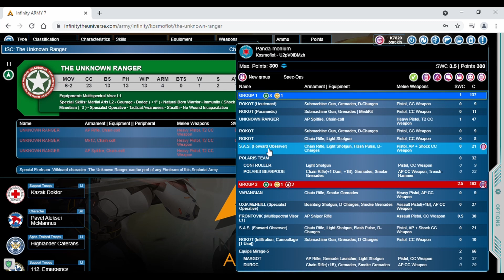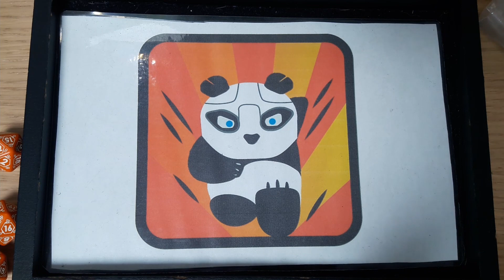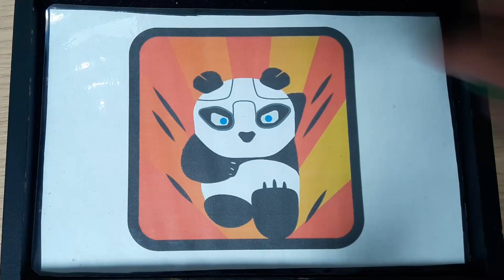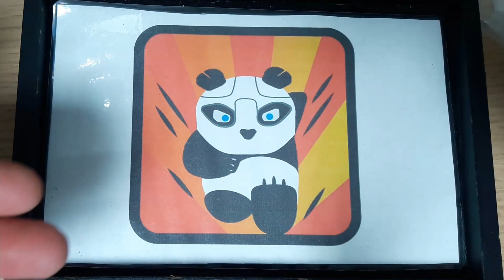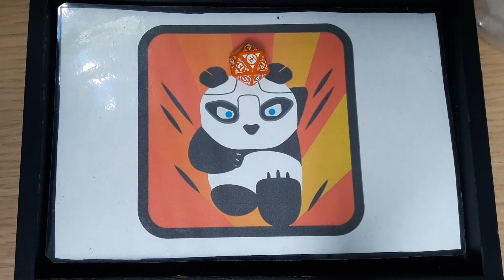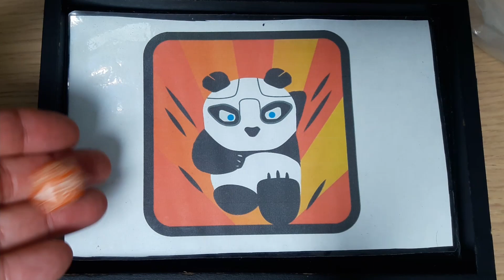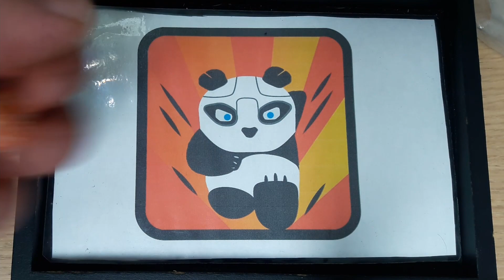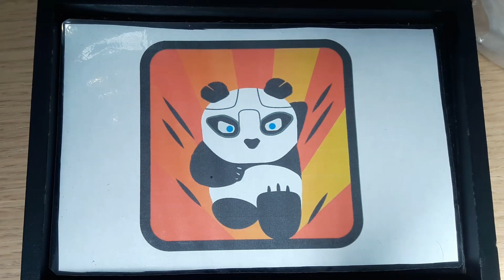Fast Panda Gaming: Infinity N4 Battle Report - Panic Room (Kosmoflot vs Invincible Army)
The Claw, Stormshroud and the newest panda Ogre get together to play a little mini tournament-esque thing. Round two sees the Claw's Invicible Army taking on Ogre's Kosmoflot for control of the Panic Room.

Tell us what you would have done and why in the comments.

Army Codes used:
Kosmoflot:
gTIJa29zbW9mbG90DFBhbmRhLW1vbml1bYEsAgEHAYXuAQoAAoXuAQcAA4MJAQMABIXuAQQABYXuAQEABoDtAQQAB4XyAAEAAgYBhbUBAQACgQcBAgADhHABCAAEgO0BBAAFhe4BCQAGgQIAAQA=

Invincible Army:
gMwPaW52aW5jaWJsZS1hcm15ASCBLAEBCQB%2FAQEAAH8BDAAAfwEEAACE3gEEAACE4AEEAACE5gEEAACE5gEGAACFpQECAACE3AEEAA%3D%3D

Fast Panda for your Infinitythegame content from corvusbelli